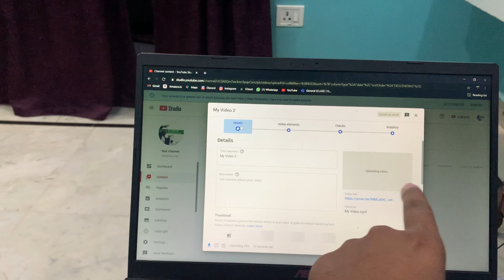First Time I Met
first time i met anas pathan and yadupriyam mehta.in pacific mall.